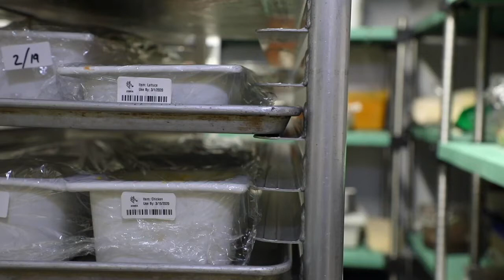Zebra Dissolvable Labels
Increase Restaurant Worker Productivity and Prevent Equipment Damage with Innovative, Dissolvable Labels